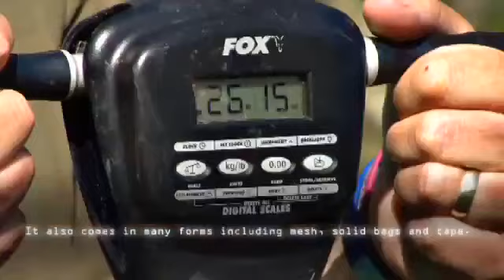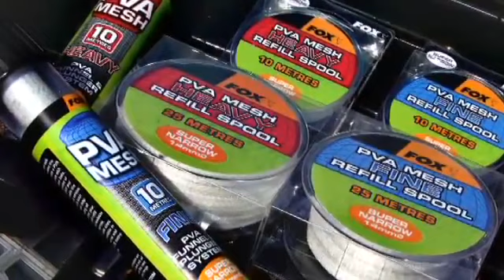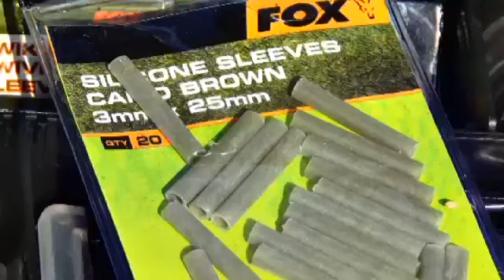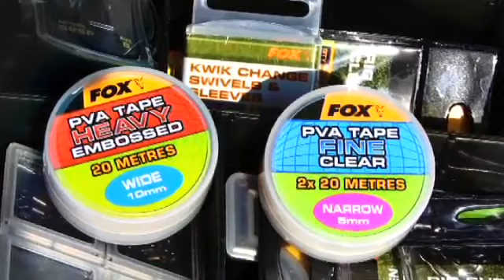The TotalCarp Way With PVA_2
If you would like to learn more about fishing with PVA products then why not check out this 37 minute long video filmed at Linear Fisheries Hunt's Corner Lake with Tom Maker and Ian 'Chilly' Chillcott in association with Total Carp magazine.